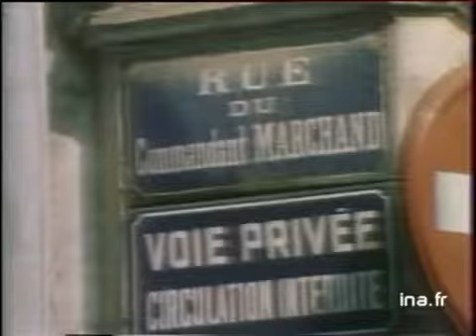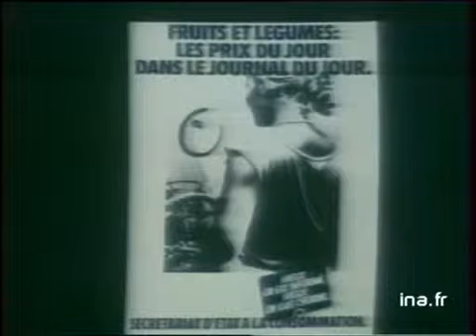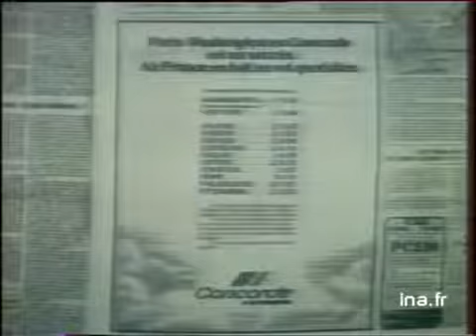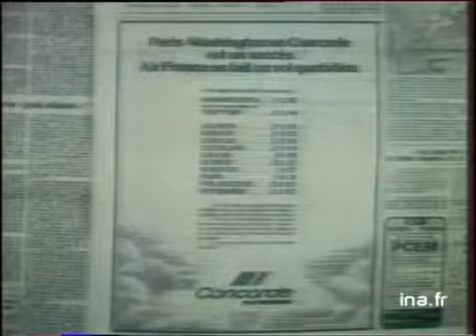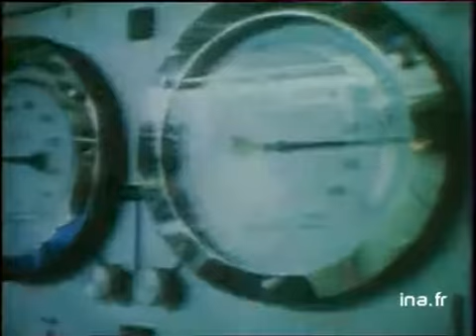Ja2 20h : émission du 07 juillet 1977